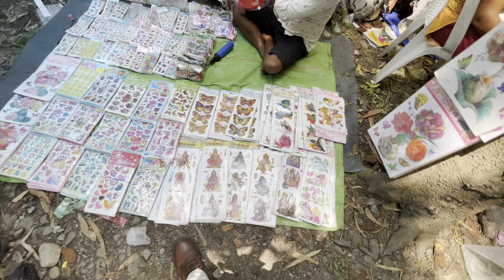Kta Harula Bike Yudhauxan🚀| Ride To Bhauna | Dhimal Mela❤️